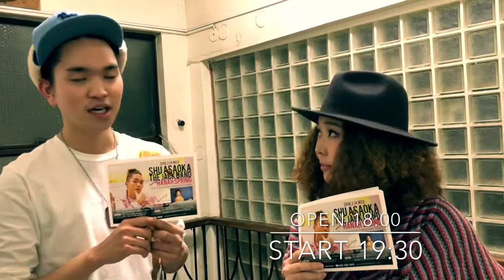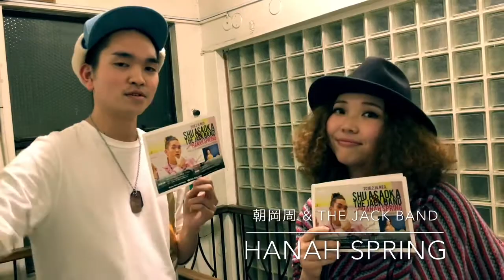朝岡周×Hanah Springメッセージ動画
2018/2/14
[朝岡周 & the Jack Band meets Hanah Spring]
-This is Showtime Valentine’s Night-
@Motion Blue Yokohama
open_6:00pm / showtime_7:30pm
※ステージの長さは約100分を予定しております。
※ステージの間に30分程度の休憩を挟みます。

※インターネット予約の際には無料のアカウント登録が必要になります。
登録がお済みでない方は、｢マイページ｣より事前にご登録いただくことをおすすめいたします。
※ウェブサイトからのご予約の際は、クレジットカードが必要となります。
ご利用可能なクレジットカード⇒VISA、MASTER、JCB、AMEX、DINERS
[Member]
朝岡周(sax.vo)、一條絵美(vo)、富岡美保(vo)、小美野 慧(key)、英 佑紀(key)、宮本 憲(g)、原田ソウ(b)、大津 惇(ds)

Supecial Guest : Hanah Spring(vo)

自由席 ￥4,000(税込)
BOX席 ￥16,000＋シート・チャージ ￥4,000 (4名様までご利用可能)
※BOX席はインターネットからのみご予約いただけます
次代のサックス・プレイヤー朝岡 周がバレンタインの夜に登場！
人気シンガー/ソングライターをゲストに迎えて贈るソウルフルなステージ

12歳よりサックスを始め、幼少より親しんだクラシック音楽に加えてタワー・オブ・パワー、インコグニート、キャンディー・ダルファーといったアーティストにも影響を受けながら成長してきた朝岡 周。サックスを平野公崇氏、ジャズを多田誠司、土岐英史両氏に師事。第20回KOBE国際音楽コンクール最優秀賞をはじめ数々の受賞歴を持ち、2015年1月に発表した1stシングル「Smiler」はiTunes Jazz Chartで1位を獲得。2016年3月のモーション・ブルー初ワンマン公演は満員御礼、2017年8月の韻シストBANDを迎えたサマーパーティーでは自身初の入替制2ショウ公演でフロアを沸かせたことも記憶に新しい。現在も活動の幅を全国各地に広げつつ、ジャズ、ファンク、R&Bなど様々な音楽の要素を取り入れながら新たな音楽の可能性を探求し続けている。そんな彼による恒例企画”Showtime”が今回はバレンタイデーの夜に開催決定！今回は、MISIAのバックコーラスを務め、その類稀なる歌声で聴く者を魅了する人気シンガー/ソングライターのHanah Springをゲストに迎え、ソウルフルなサウンドで会場を包み込む。ロマンティックな夜に、赤レンガ倉庫でとびきりハッピーなひと時を満喫してほしい。